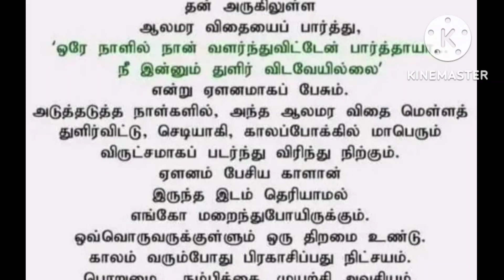படித்ததில் பிடித்த வரிகள் 303